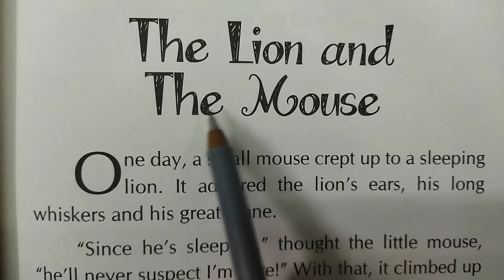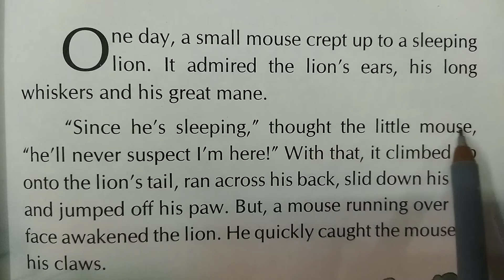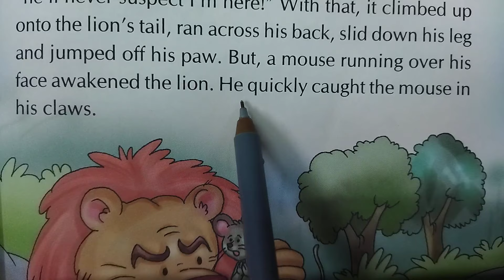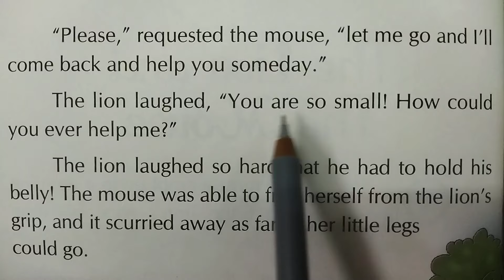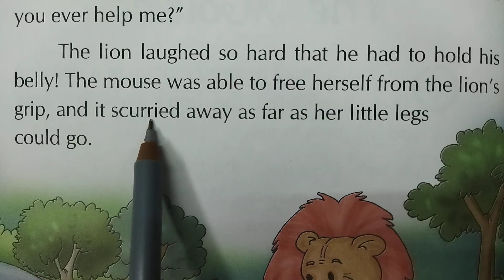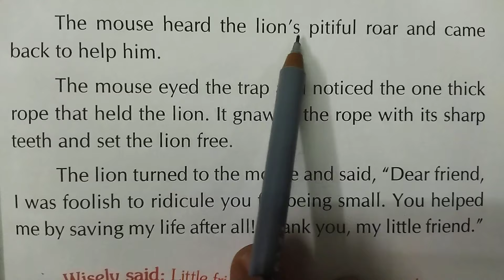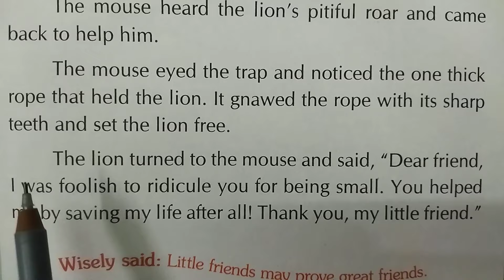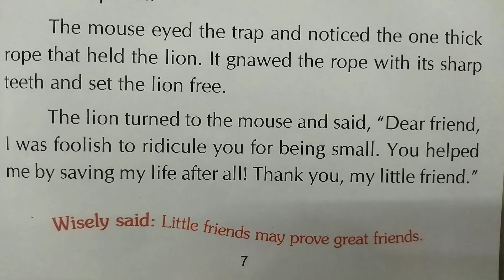Short English story।। English speaking।। Spoken English।।Vocabulary।।Translation llshort Moral story